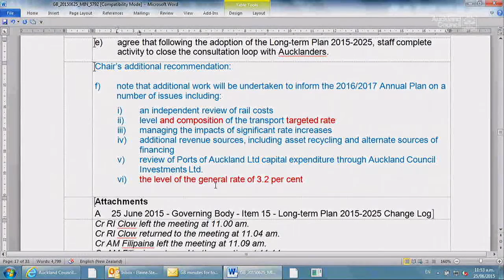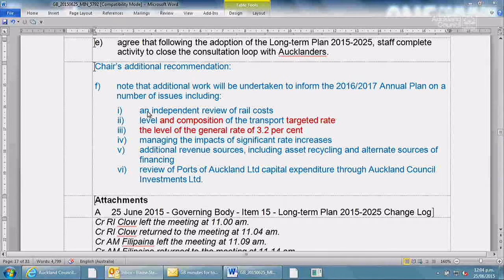25.06.15 - Governing Body - Item 15 - Part 9